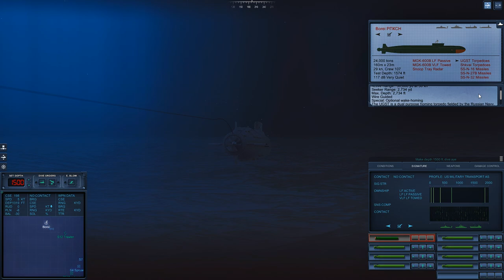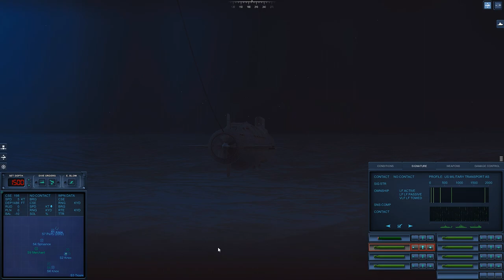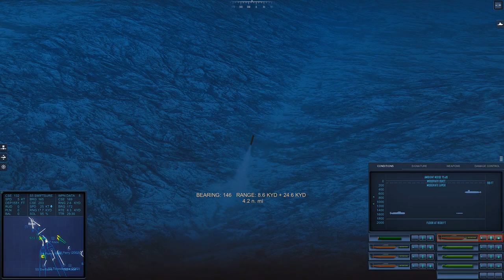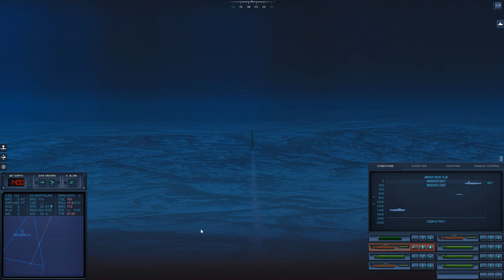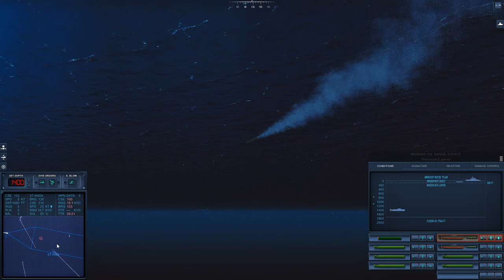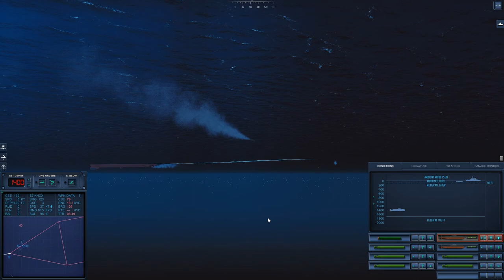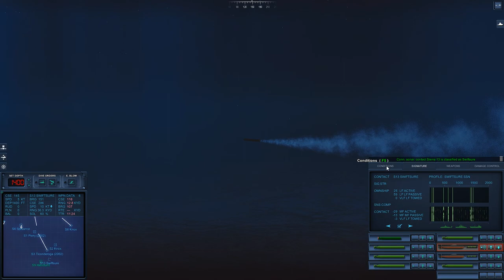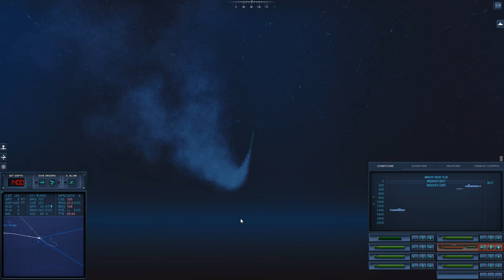Nuclear strike mission with Borei SSBN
Installing EpicMod mod on Cold Waters 1.15g
1) Install clean Cold Waters 1.15g yourself (if another version of the mod is already installed, roll back the mod in EpicMod Install.exe, delete the old MODS folder )
2) Unpack the contents of this archive into the game folder, next to ColdWaters.exe
3) Run EpicMod Install.exe, activate the Main mod
4) Add. options are connected at will
5) Run ColdWaters.exe
6) Old saves may be buggy
7) Metric system, menu language and voice acting change in the game options